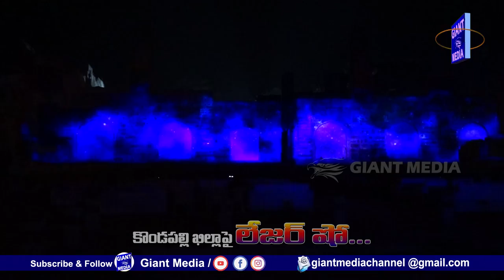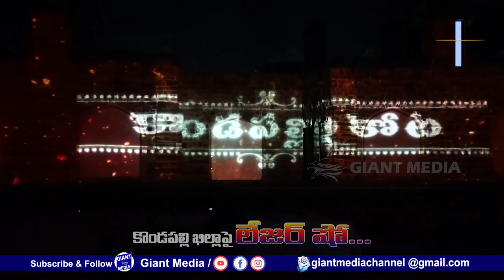AMAZING LASER SHOW KONDAPALLI FORT,VIJAYAWADA,లైట్స్ కట్టేసి చుడండి 🤩🔥🔥🔥🔥😱🙏